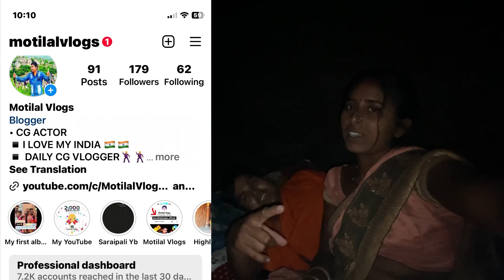आज झिलमिला साइड काम करने पहुच गया 😍 motilal cg vlogs 😍 Chhattisgarhia boy 😎 funny blogger cg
jangde1995@axl
jangde1995@ybl
jangdemotilal@ybl
jangdemotilal@ibl
jangdemotilal@axl

Motilal cg vlogs
chhattisgarh
cg comedy
Funny blogger cg
chhattisgarhi comedy video
chhattisgarhi vlogs
chhattisgarh vlog
motilal jangde
cg vlogger
cg vloggers 2021
nunpani vlogs
desi vlogs
daily vlogs
family vlogs
dehati vlogs
gaon ka vlogs
saraipali
vlog video